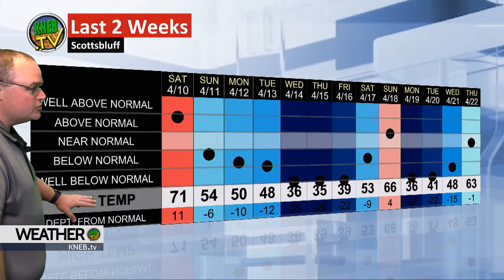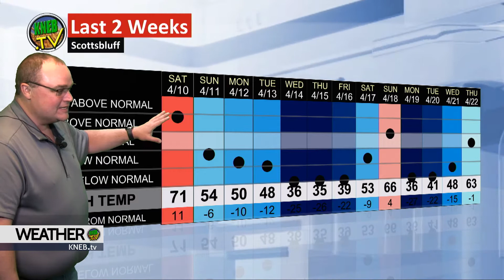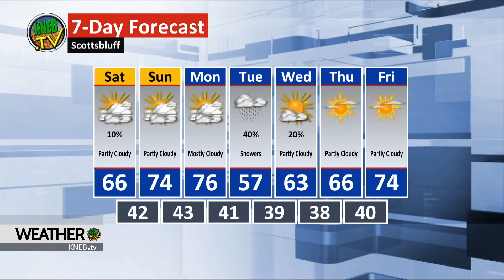KNEB.tv Weather- April 23, 2021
Bill Boyer says a nice weekend in the mix, but a good chance for some rain on Tuesday. He's got your weekend weather forecast right now on KNEB.tv Weather: